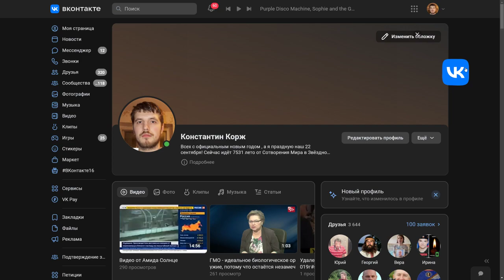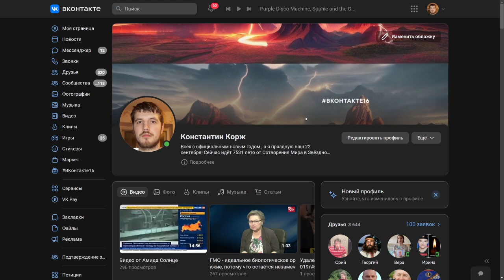Вконтакт дарит обложки от нейросети в честь своего 16-ти летия